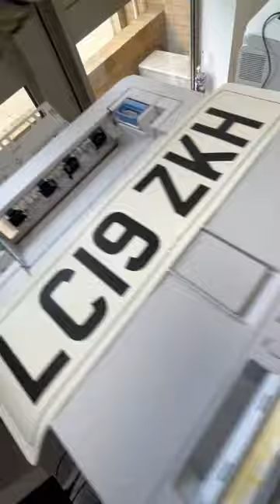OKI C650 Colour laser printer on white Nikkalite reflective number plate media